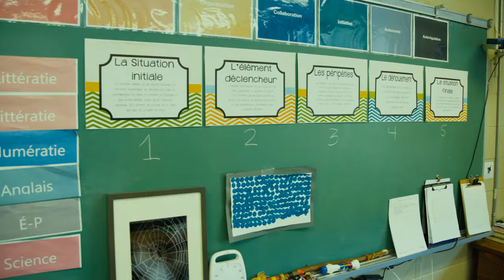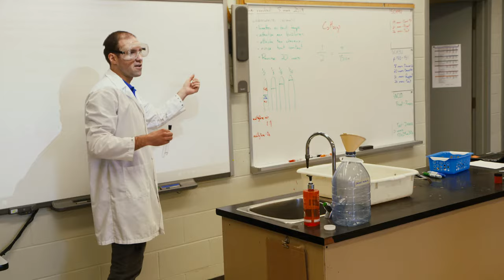Éducation au Canada : aperçu du système d’enseignement primaire et secondaire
Cette vidéo donne aux nouveaux arrivants un aperçu du système d’éducation au Canada, plus particulièrement aux niveaux primaires et secondaires. Au Canada, les parents ou les tuteurs légaux doivent s’assurer que leurs enfants vont à l’école. Le Canada n’a pas de système d’éducation à l’échelle nationale. Ce sont les gouvernements provinciaux et territoriaux qui sont responsables de l’exécution des programmes d’éducation; il est donc possible qu’il y ait des différences d’une région à l’autre.

Cette vidéo fait partie de la série de vidéos Bienvenue au Canada. Vous trouverez d’autres vidéos qui vous aideront à vous adapter à votre nouvelle vie au Canada dans la liste de lecture d’Immigration, Réfugiés et Citoyenneté Canada sur YouTube, intitulée « Immigration et établissement au Canada »

Trouvez réponse à vos questions sur les médias sociaux.